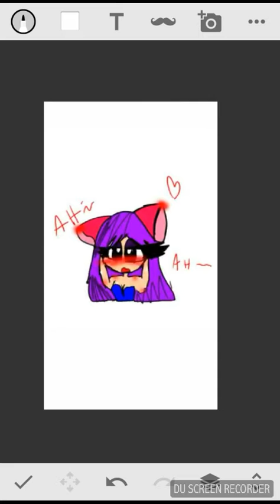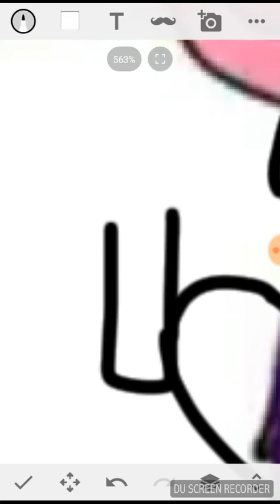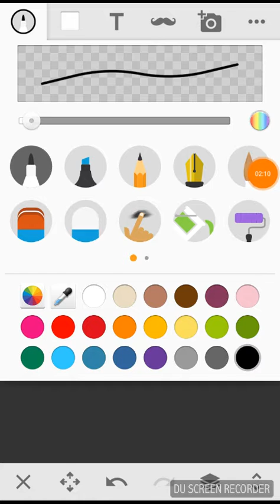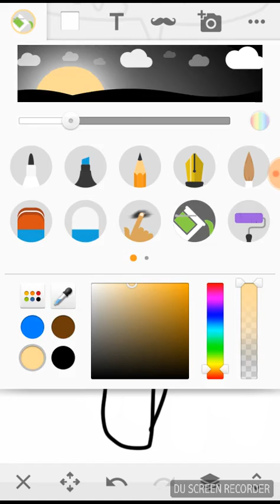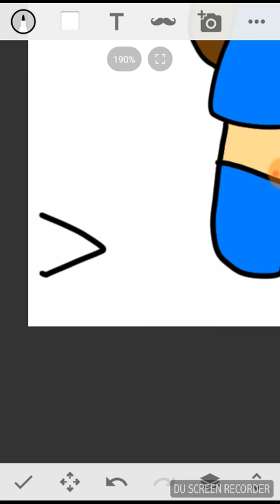Otro recolor más :VVVV